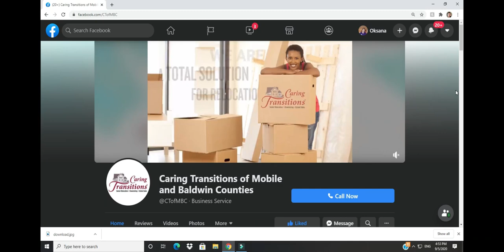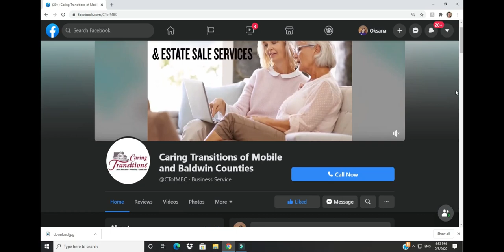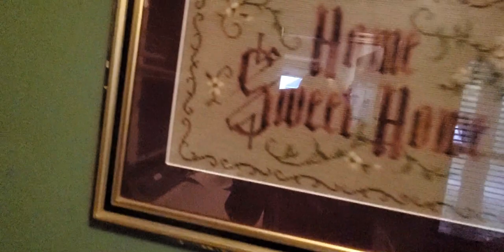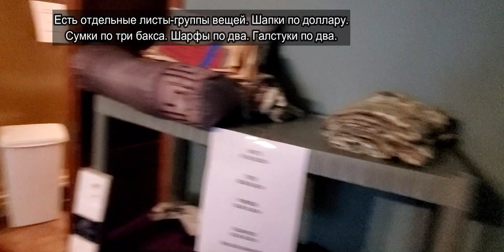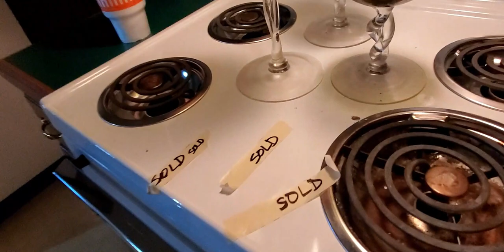ESTATE LIQUIDATORS? WHO THEY ARE!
video about local business in Mobile Al - downsizing, estate sales